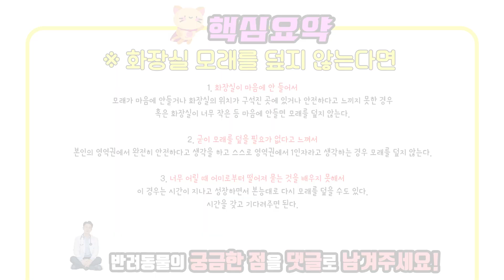고양이가 화장실에서 모래를 덮지않는다면 어떻게 해야 할까요?